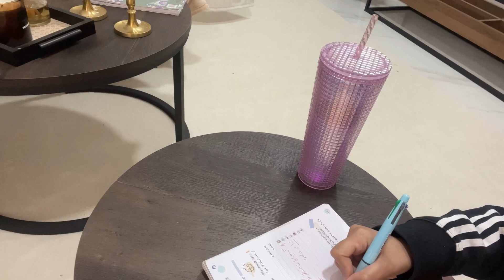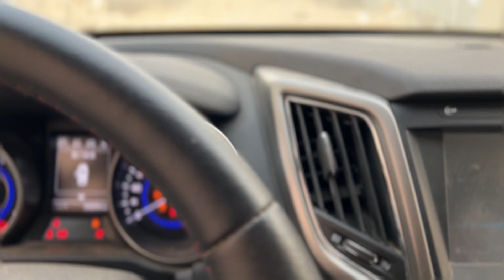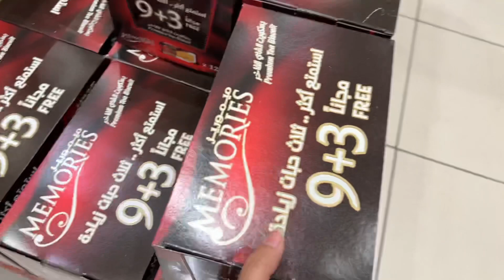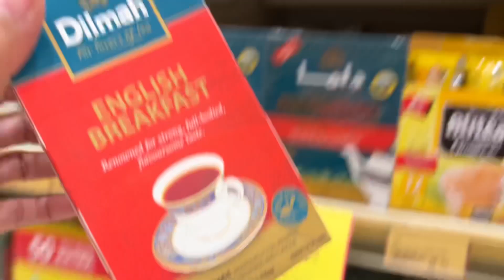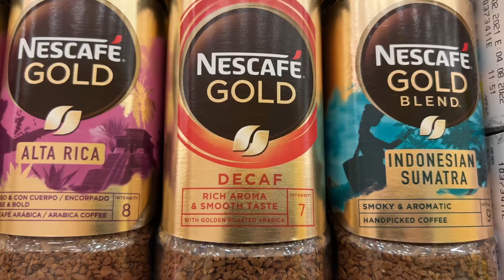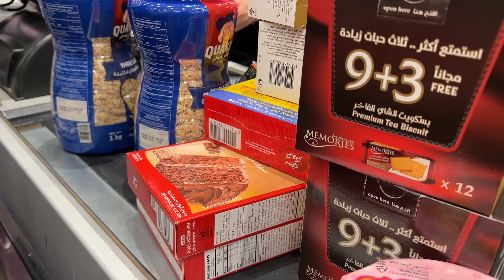تعالوا نرتب ركن القهوه مع بعض | تنظيم وترتيب كبسولات القهوه